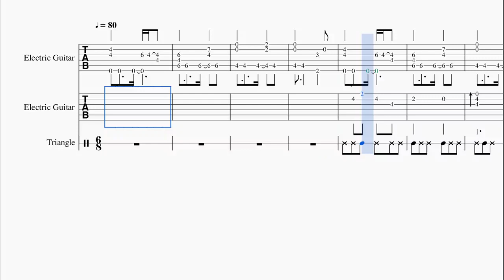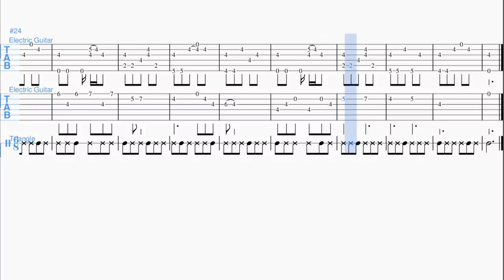intro - a picture of her - full transcription